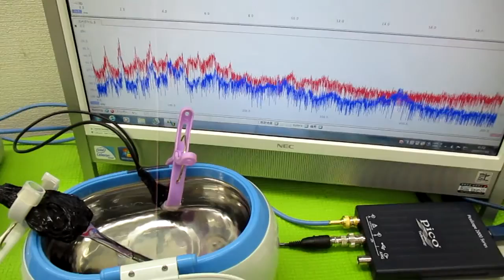オリジナル製品：超音波発振プローブを利用した超音波制御技術 ultrasonic-labo